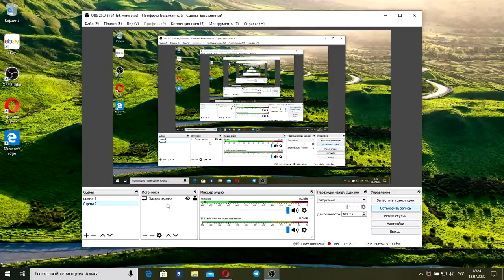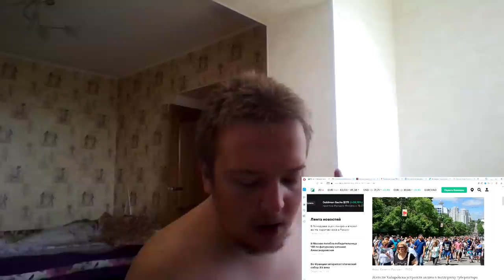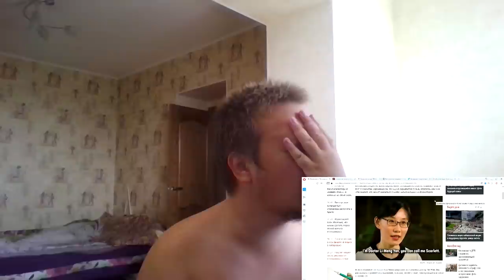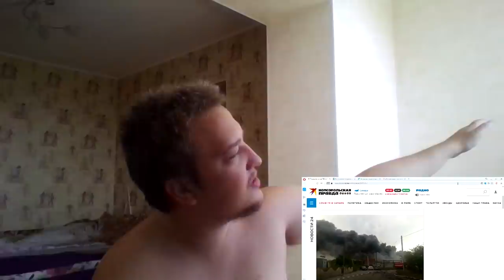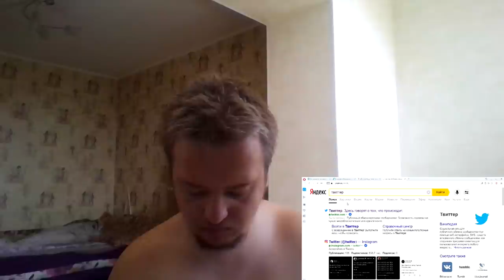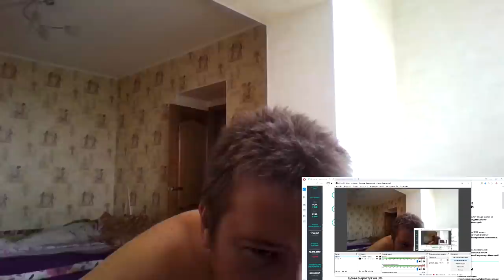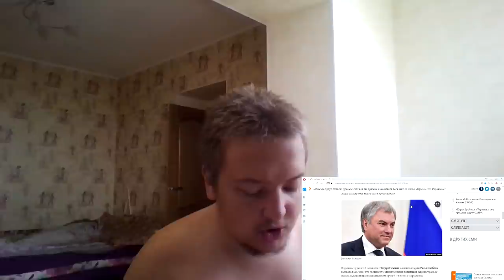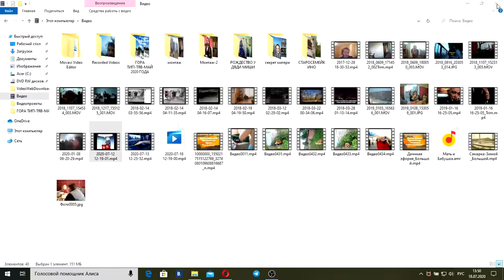Вести недели с Дмитрием Киселевым(HD) от 19.07.20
00:00-ВМФ РФ готовиться к морскому параду в Санкт-Петербурге
05:30-Жители Хабаровска устроили шествие в поддержку Фургала
17:23-Бежавшая в США вирусолог: Китай скрывал правду о коронавирусе
30:19-ЕГЭ обернулось пыткой для выпускников
39:30-Крупный Пожар на складе ПВХ в Самаре
51:08-Трое российских военнослужащих получили ранения при взрыве в Сирии
01:00:37- В Москве после несогласованной акции задержано более 100 человек
01:08:41-Цена на газ для населения повысится с 1 августа:
01:18:10-«Россию будут бить по рукам»: сможет ли Кремль наказывать весь мир за слова «Крым – это Украина»?
01:27:03-Реп про коронавирус